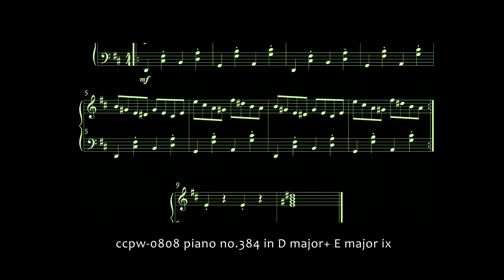0808 piano no.384 in D major+ E major ix